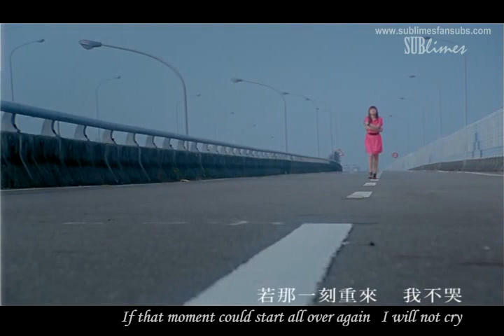I Love Him - Ding Dang MV (OST - AUTUMN'S CONCERTO) [ENG SUB & Pinyin]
This is the OST for Autumn's Concerto. I Love Him by Ding Dang [Wo Ai Ta]

MY OPINON: I love the MV! Is touching, it made me cry! I love the lyric for this song! It is very strong and emotional! Ding Dang is pretty and the main boy is kinda hot! :P anyway, please dont ask me what is the video about cause I don't really know! There's many possible answers for this MV, such as like he is a police but then he needs to get information from the gangs and he get closed to the gang daughter and then the gang founds out that he is a police and killed him, also it could be possible that Ding Dang killed him since he cheated on her, and etc possible answer! There's no accurate answer unless Ding Dang has told us somewhere! :]

the link is in the Autumn's Concerto section and you can download it if you see the link, if it doesn't please tell me and I will post the link for you guys

Pinyin:
他的镜框留在
ta de jing kuang liu zai
某一节车厢
mou yi jie che xiang
地下铁里的风
di xia tie li de feng
比回忆还重
bi hui yi hai zhong

整座城市一直
zheng zuo cheng shi yi zhi
等着我
deng zhe wo
有一段感情还在漂泊
you yi duan gan qing huan zai piao bo
对他唯一遗憾
dui ta wei yi yi han
是分手那天
shi fen shou na tian
如果还有遗憾
ru guo hai you yi han
是分手那天
我奔腾的眼泪
wo ben teng de yan lei
都停不下来
dou ting bu xia lai

若那一刻重来
ruo na yi ke chong lai
我不哭
wo bu ku
让他知道我可以很好
rang ta zhi dao wo ke yi hen hao

我爱他
wo ai ta
轰轰烈烈最疯狂
hong hong lie lie zui feng kuang
我的梦
wo de meng
狠狠碎过却不会忘
hen hen sui guo que bu hui wang
曾为他
ceng wei ta
相信明天就是未来
xiang xin ming tian jiu shi wei lai
情节有多坏
qing jie you duo huai
都不肯醒来
dou bu ken xing lai

我爱他
wo ai ta
跌跌撞撞到绝望
die die zhuang zhuang dao jue wang
我的心
wo de xin
深深伤过却不会忘
shen shen shang guo que bu hui wang
我和他
wo he ta
不再属于这个地方
bu zai shu yu zhe ge di fang
最初的天堂
zui chu de tian tang
最重的荒唐
zui zhong de huang tang

如果还有遗憾 又怎么样呢
ru guo hai you yi han you zen mo yang ne
伤了痛了懂了 就能好了吗
shang le tong le dong le jiu neng hao le ma
曾经依靠彼此的肩膀
ceng jing yi kao bi ci de jian bang
如今各自在人海流浪
ru jin ge zi zai ren hai liu lang

我爱他
wo ai ta
轰轰烈烈最疯狂
我的梦
wo de meng
曾为他
ceng wei ta

我爱他
wo ai ta
跌跌撞撞到绝望
我的心
wo de xin
我和他
wo he ta

我爱他
wo ai ta
轰轰烈烈最疯狂
我的梦
wo de meng
曾为他
ceng wei ta

若那一刻重来
我不哭
wo bu ku